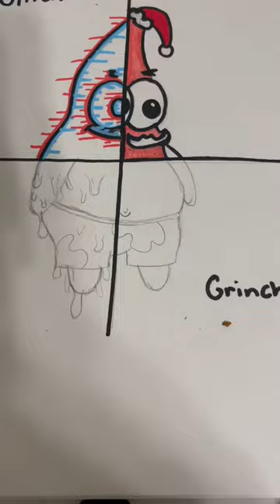Patrick Star Melting 🫠